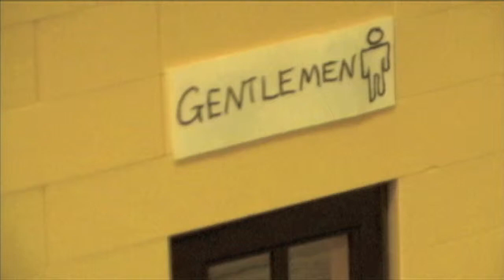The Begging Grifter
Short Lego Stop Motion film made for the Digital Landscapes class at Coburg Senior High.  Took about a week.  Captured with Dragon Stop Motion for mac, edited in Final Cut Pro, titles created in iMovie.  Enjoy.